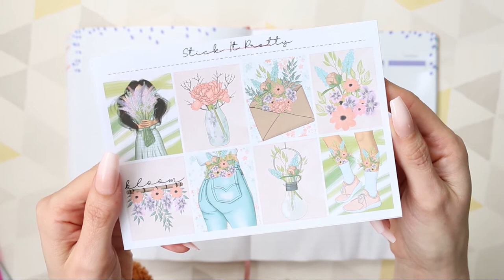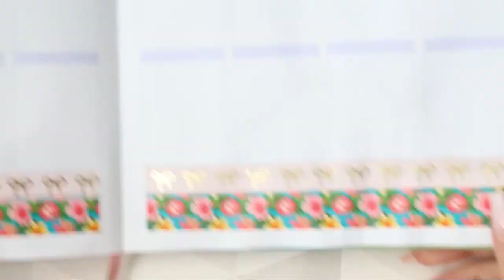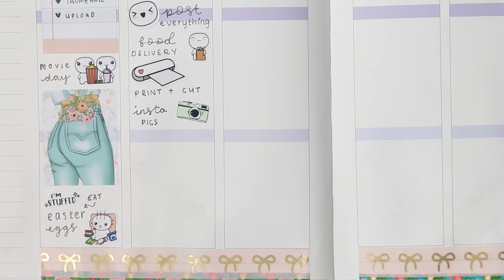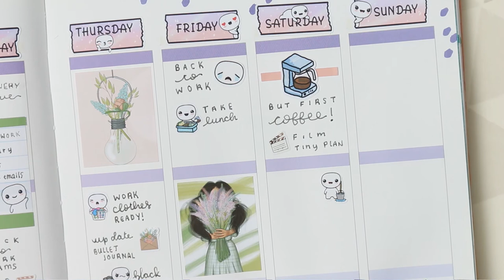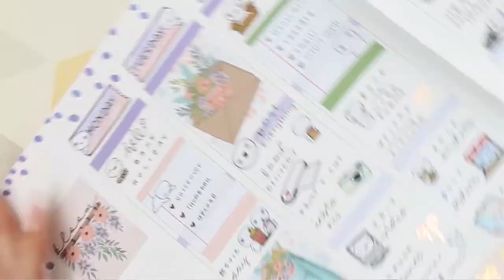Plan With Me, Stick it pretty and Simply Guilded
HaPpY baNk HoLiDaY
This week I am using a kit from Stick It Pretty ( Link below ) I was so busy last week I forgot to buy Easter eggs! I found some in the end, so no one missed out on the chocolate madness this year. I also go back to work on Friday which I am not looking forward to, but, hey ho! I hope you like the video this week, don't forget to check out my Tiny Planner Series if you haven't already. Hope you have all had a lovely Easter long weekend.
Laura Jane xox

Stick It Pretty Shop